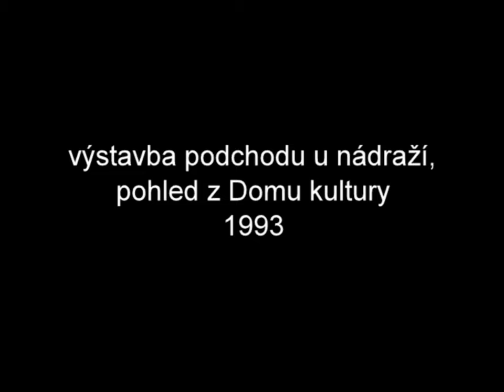Plzeň 1993 - výstavba podchodu u nádraží, pohled z Domu kultury